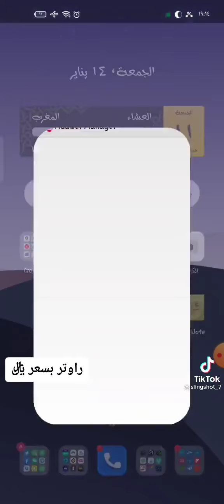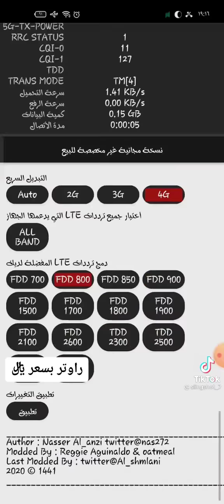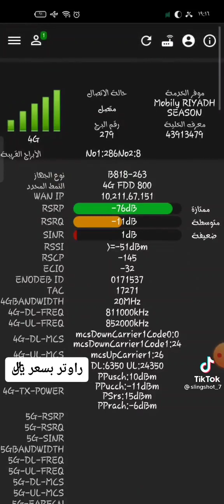راوتر 4جی بسعر ابو ریال